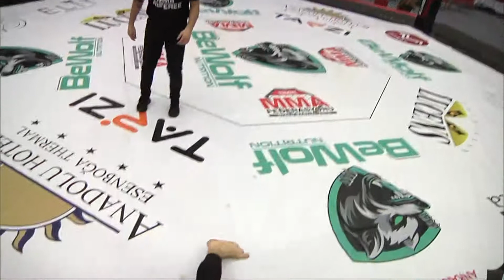2-5 TEMMUZ 2022 ELİT MMA CUP/Zamın Ibrahımkhalılov-Suleıman Temurov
2-5 TEMMUZ 2022 ELİT MMA CUP
Büyük Erkek Elit 83,9 kg (Final)
Kırmızı Köşe
Zamın Ibrahımkhalılov– Azerbaycan
Mavi Köşe
Suleıman Temurov – Türkiye